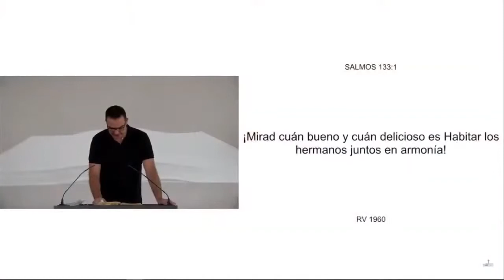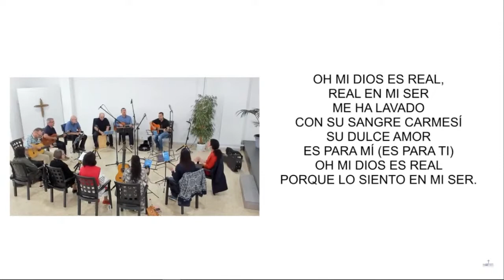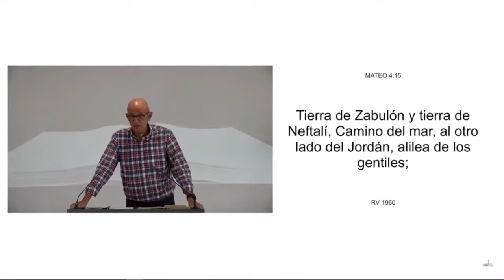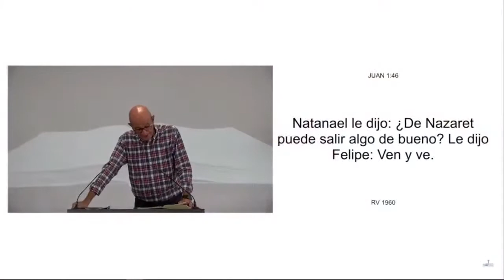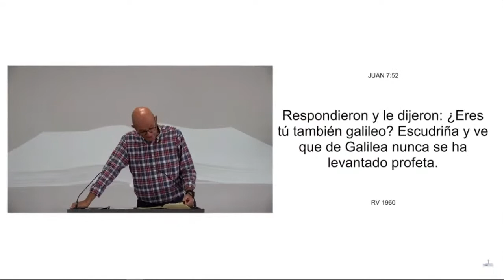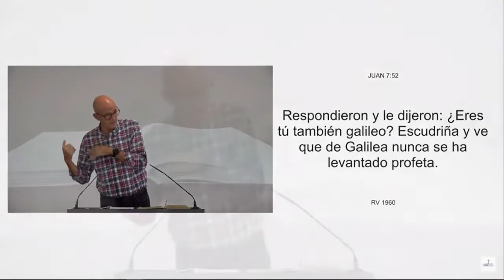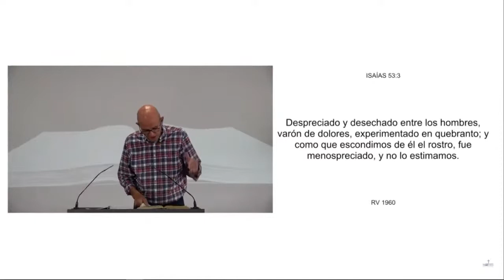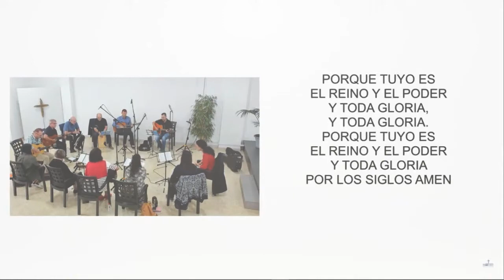Reunión Dominical Iglesia Bíblica Reto a la Esperanza (Barcelona)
Hoy conectamos con la Iglesia Bíblica Reto a la Esperanza en Barcelona
desde donde el Pastor José Manuel Monjero nos dejará el mensaje de la